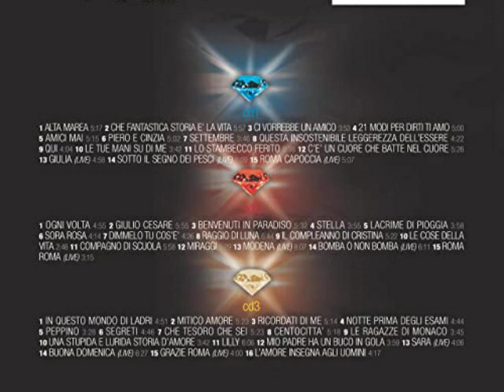Antonello Venditti - Settembre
Dalla raccolta "Diamanti", 2006